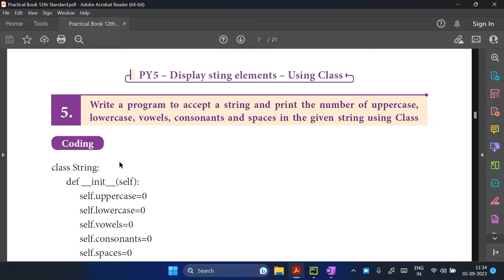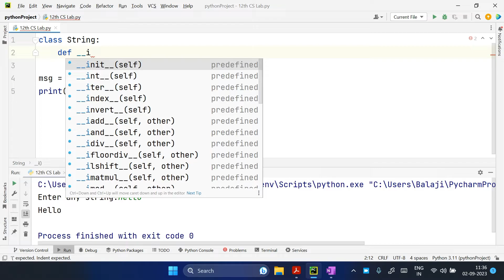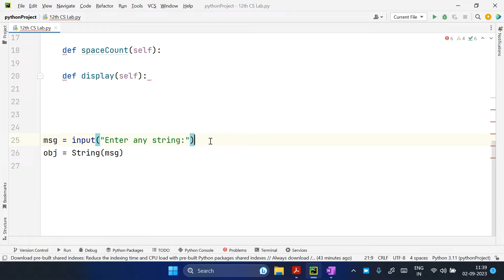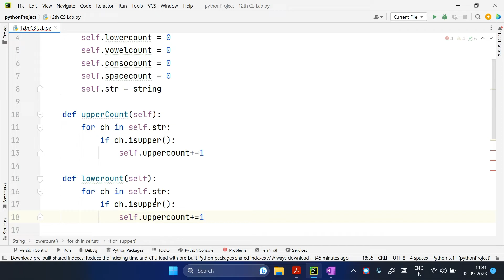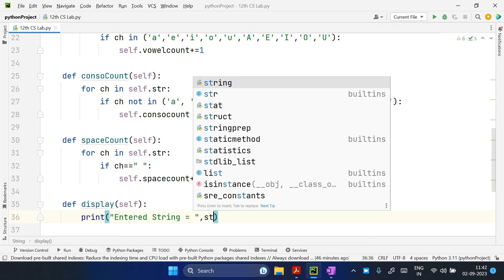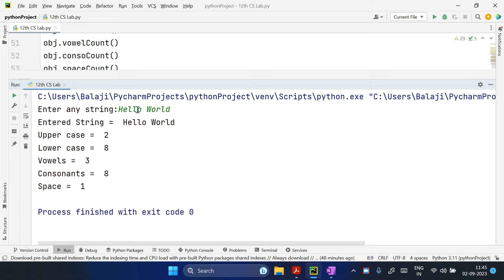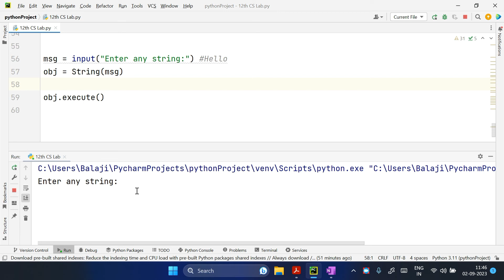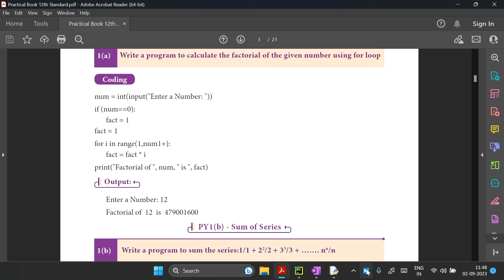12th Computer Science Practical Exam 2025 | PY5 - Display a String Elements - Using Class |Tamil